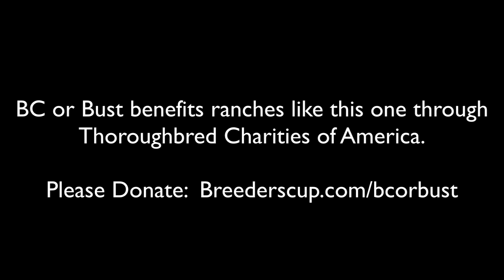Breeders' Cup or Bust presented by Daily Racing Form: 'It's Amazing' What We've Done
It's not often you get a chance to see exactly where your charitable contributions go, but the Breeders' Cup or Bust team has worked hard to find such opportunities as they drive across country to raise funds for three Breeders' Cup Charities. As the "drive" continues, culminating with Brad singing the national anthem at the World Championships in California, Ray, Brad, and Scott discovered such a place in the Eastern Mountains of New Mexico - the Walkin N Circles Ranch. In their latest video, meet the people who dedicate their lives to rescuing useful Thoroughbreds and other breeds who might otherwise not have a chance at a new life. It's truly an inspiration.